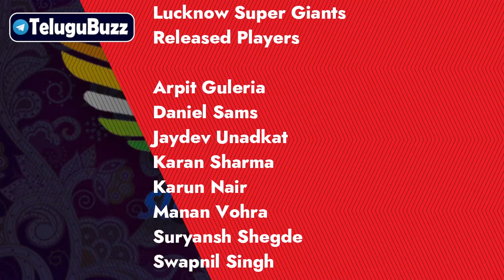2024 IPL All 10 Teams Target Players Analysis In Telugu | CSK | RCB | SRH | MI | Telugu Buzz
2024 IPL All 10 Teams Target Players Analysis In Telugu | CSK | RCB | SRH | MI | Telugu Buzz